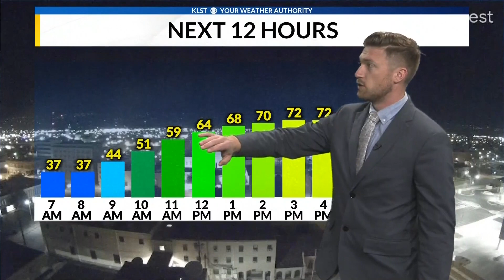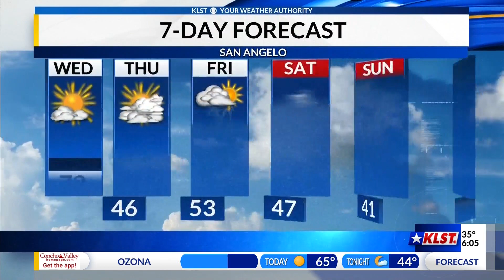KLST Morning Forecast W/ Jake Gilson January 31, 2024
Another beautiful day with a high of 71.  Overnight low will stay in the upper 40's.  We will also see a good chance of rain on Friday, followed by some strong winds from the west.